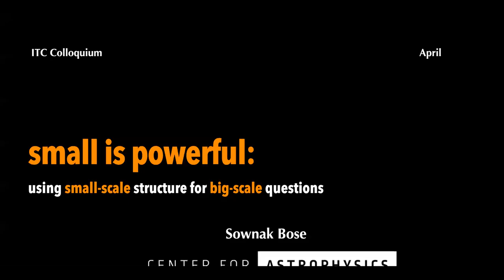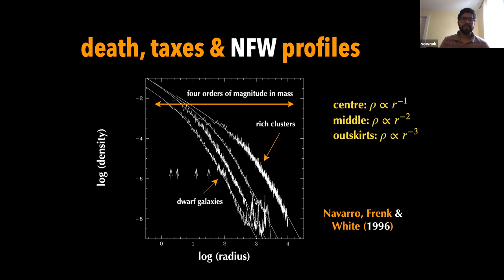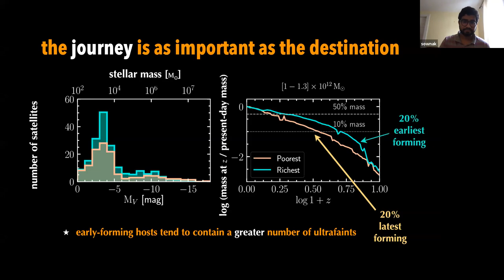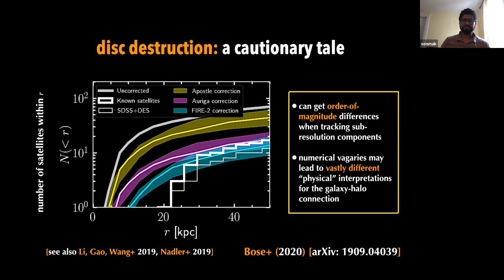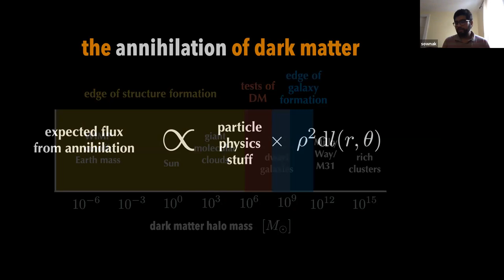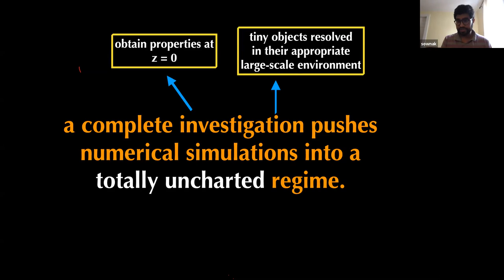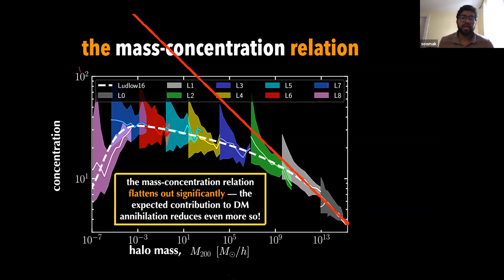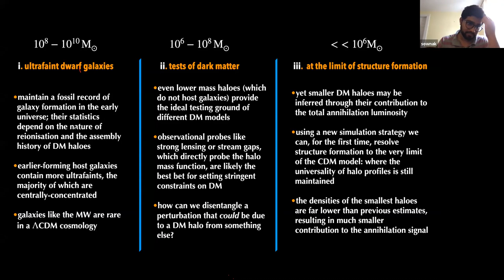ITC Colloquium April 30, 2020 -- Sownak Bose (ITC)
"Small is Powerful: using small-scale structure for big-scale questions"

Abstract -- In our present paradigm of galaxy formation, the onset of structure is brought about via the gravitational collapse of dark matter, which subsequently acts as the scaffolding for the visible universe. A vigorous programme of numerical simulations has established several features of the dark matter model: the formation of haloes, and how their structure and abundance is influenced by the particle physics of the underlying model. In particular, the nature of the smallest objects in the universe—haloes or galaxies—may be key to unravelling several mysteries underpinning our cosmological model: Is our Galaxy representative of others like it? What are the properties of the dark matter? And how might we detect it? In this talk, I will discuss some of the history of dark matter haloes and our efforts to understand them. I will show how we might use the smallest haloes (and their corresponding galaxy populations) to learn about the assembly of the Milky Way, constrain the nature of dark matter particles, and even revisit some of the established lore pertaining to the fundamentals of dark matter haloes using a new, and novel simulation programme.